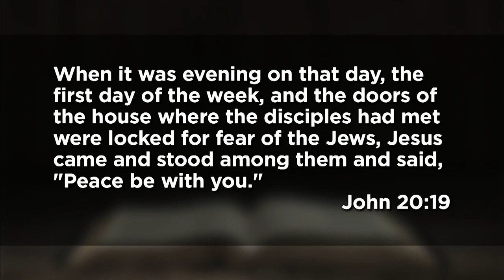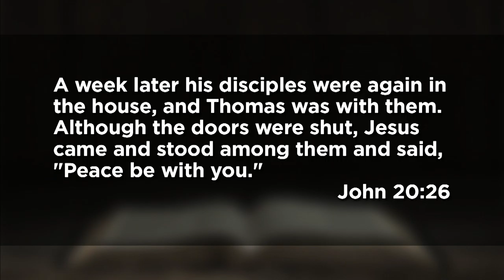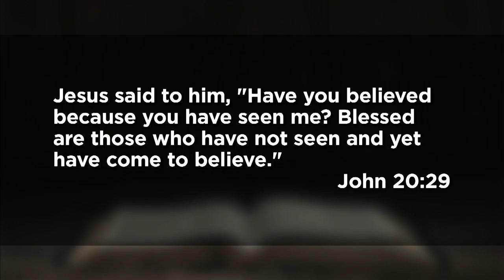April 11, 2021 (9:00) - Unlock the Door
Rev. Melissa Kime-Hall preaches from John 20.